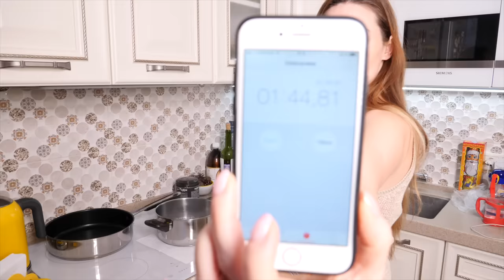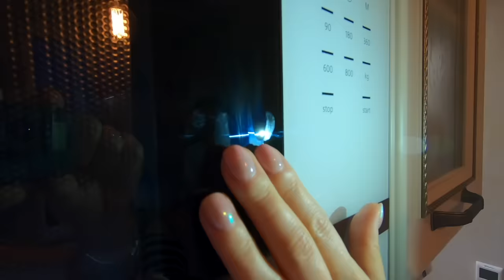Индукционная плита или Электрическая плита ИНДУКЦИЯ Midea Плюсы и Минусы Обзор варочная панель Midea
Индукция MIDEA MC-IF7021B2-WH Как выбрать плиту Сравнение электрической плиты и индукции. В чем разница? Факты. Брак Tefal Варочная панель Плюсы и Минусы.
Как выбрать плиту. Как выбрать варочную панель. Цена! Электрическая плита или индукционная плита? Tefal  брак почему отслаивается тефлон и что делать когда отслаивается тефлон Так что же все-таки лучше электрическая плита с Хай Лайт или Индукционная плита? Давайте разберем все плюсы и минусы. В чем принципиальная разница посуды для индукции и какая посуда подходит и почему? И есть ли разница между белой плитой и черной? И какая лучше белая варочная панель или черная варочная панель? Сколько стоит и цена посуды? Какая электрическая плита лучше или индукция лучше На примере индукционная варочная панель MIDEA MC-IF7021B2-WH и Tefal Jamie Oliver Сравнение варочных панелей Индукция жжёт Минусы индукции Индукционная плита За и Против Отличие инфракрасной плиты от индукционной плиты